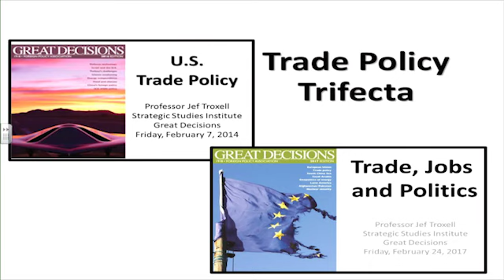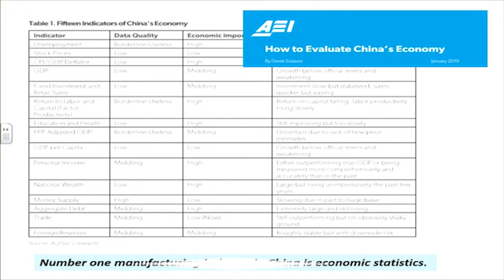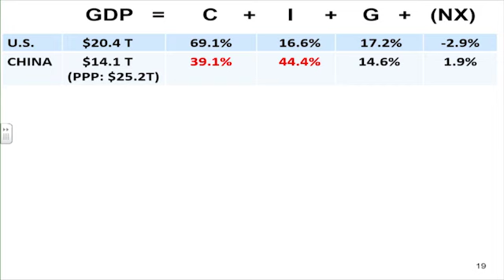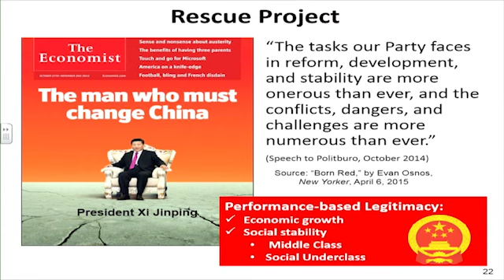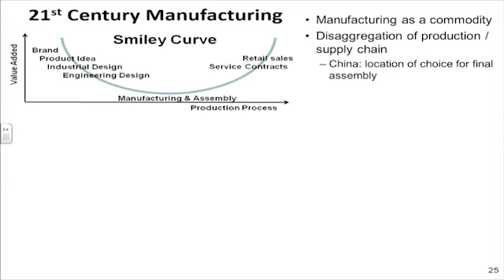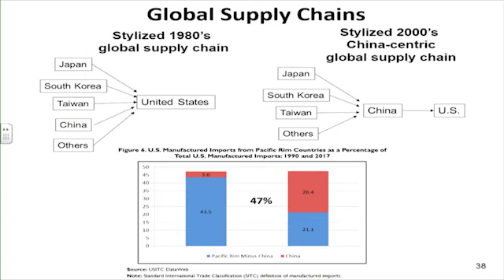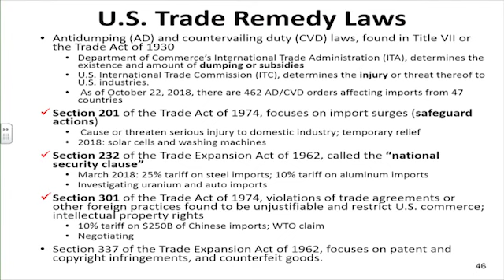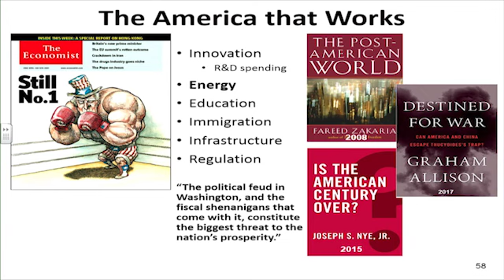Great Decisions 2019 - Decoding U.S. - China Trade - Prof. John Troxell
Retired Col. Troxell served as Research Professor of National Security and Military Strategy, with the Strategic Studies Institute, U.S. Army War College. In addition to his research activities with SSI, for the past fourteen years he has taught an elective course on the Economics of National Security and has widely lectured on related topics.